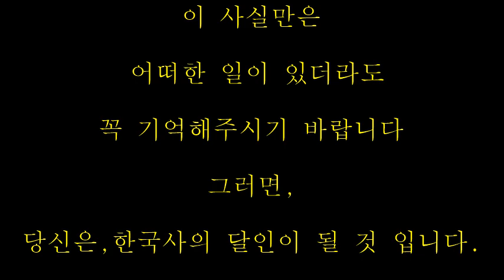이세종이나 이순신 보다 당신이 더 훌륭한 분 입니다.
지금 우리국사가 아직도 조선시대만 빨고있는 중국개돼지상태라
온통 역사위인은 이조시대 인물뿐이고 화폐위인도 역시 남자는이씨분인데요
정작, 우리역사인 고려는 야만인 천시 죄악시 합니다.바로 양반상놈의식이죠
그러나 이건 완전한 중국식 동북공정입니다.완전한 짱깨식 국사관이고 역사관이죠
실재로,우리역사의 진정한 위인은 현재의 정반대로 보시면 딱 맞습니다.
왜냐하면 나쁜놈들이 위인을 세운경우거든요. 짱개들이요.(조선왕조=짱개왕조)

역사적 위인은 후대에 그러한 인물을 많이 만들기 위한 목적입니다.
그것이 바른 국사내용이며 교육방법인데 지금 우리사회 어떤사람이 잘살죠?
강남 부자 90%가 고위공직자거나 출신(전관)들입니다.이도령들이라는 얘기죠
공권력갖고 결국, 음주섹스만 즐긴게 이도령전이죠.그게 조선시대였습니다.
참역사에서는 변사또보다 더 나쁜놈이 이도령이라합니다.제2 변사또거든요.
사실이 이런데도
무조건 찬양만하게 암기시키는 한국사!
개돼지용이기때문입니다.
강아지는 호랑이가 될수없으나,
새끼호랑이는 호랑이가 가능 합니다.
때문에 당신이 이세종보다 훌륭할수있다고 말 할 수 있습니다.
(이세종때 양반상놈제도,노비제도등이 본격적으로 시행,완성되었습니다)